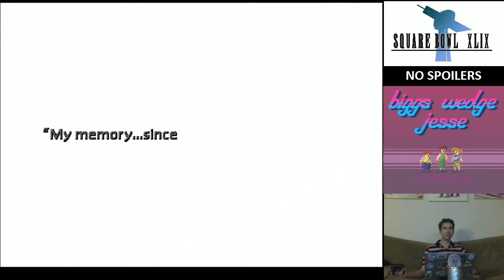Square Bowl I Part 10